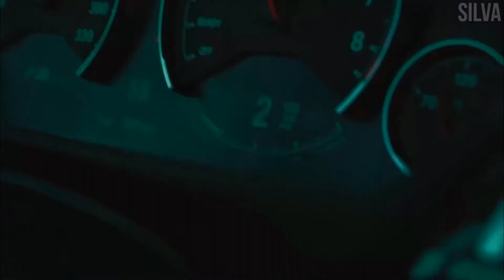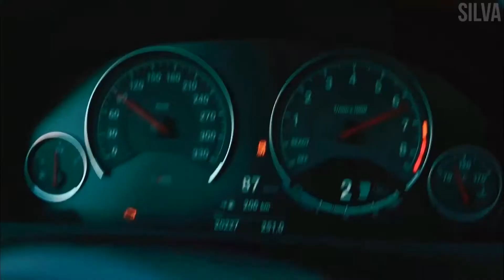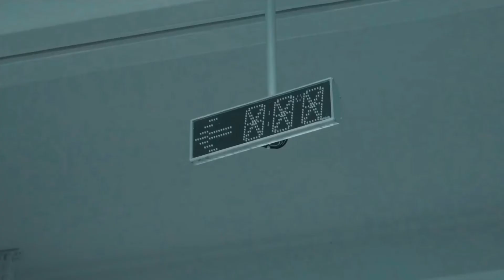Scott Storch - Fuego Del Calor feat Ozuna Tyga | Tib Remix